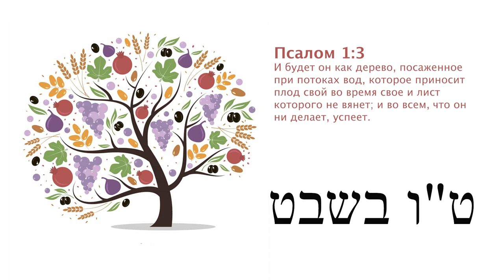Ту Би Шват. Дети поздравляют общину